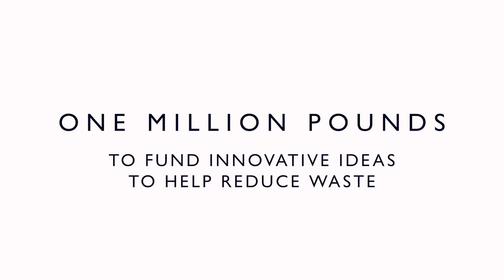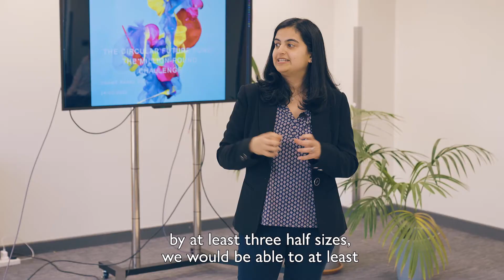SLIC is 1 of the 4 winners of the The John Lewis Partnership’s £1m Circular Future Fund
The Scottish Library and Information Council (SLIC) is one of the winners of The Circular Future Fund announced today by John Lewis & Partners and Hubbub.